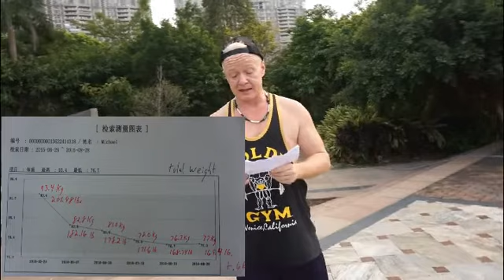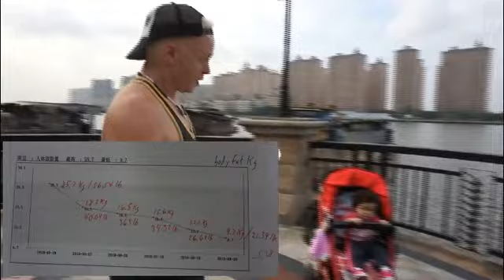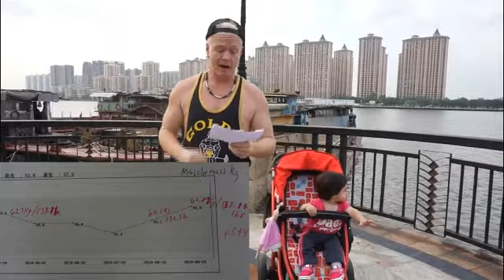6 month transformation 37Lb fat loss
★In this video I discuss my progress for the first 6 months of health journey. I share a little time with my daughter Kaylani who I am doing this journey and this YouTube channel for.
★Leave any questions or comments below and I will do my best to reply to you in a timely fashion.
Web Page coming soon.

WHERE DO I GET MY MOST OF MY SUPPLEMENTS FROM? ★★★★★★★★★★★★★★★★